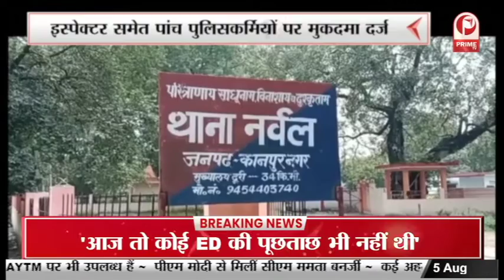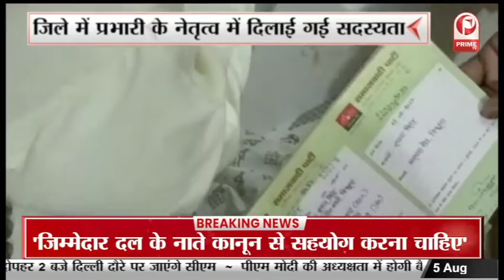सरकारी कोटे पर उतरा बदबूदार अनाज | आलाधिकारियों ने किया मामले की जांच || Prime Tv